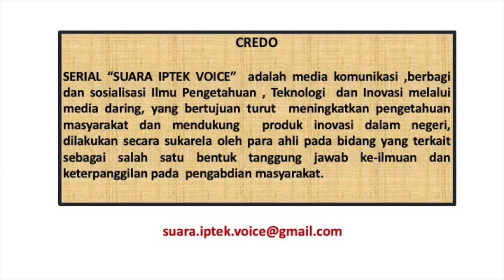Suara Iptek Voice Climate Change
Zero net emission, climate change, carbon balance, what we can do, podcast iptek voice, 16 October 2021